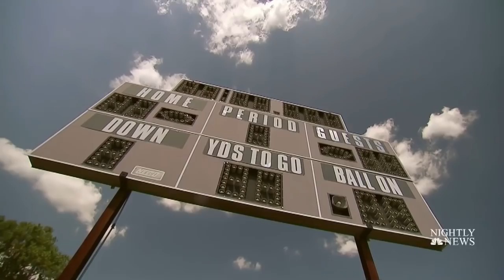Texas College Turns Its Losing Football Team Into A Winning Farm | NBC Nightly News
At Paul Quinn College in Dallas, the football team was so bad that the school president got rid of the team and replaced it with a farm. Now the school that kicked football out is feeding football fans.